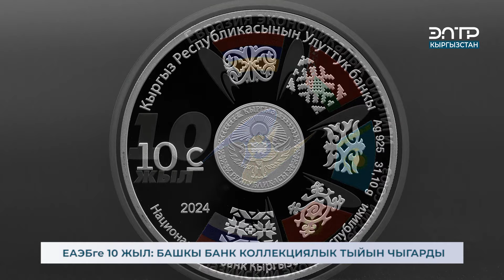ЕАЭБге 10 ЖЫЛ: БАШКЫ БАНК КОЛЛЕКЦИЯЛЫК ТЫЙЫН ЧЫГАРДЫ